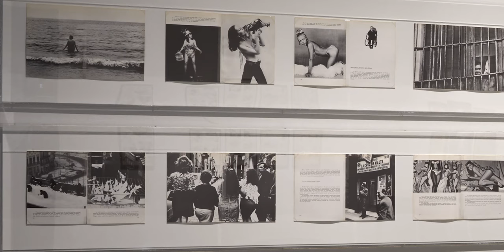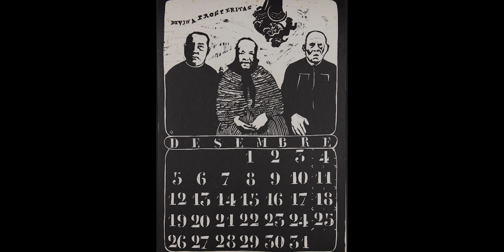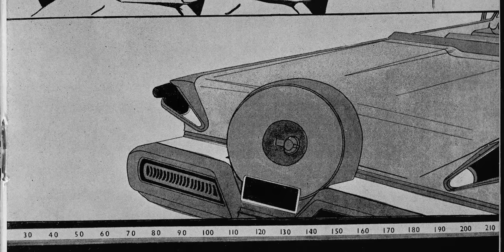Fuera del canon. Las artistas pop en la Colección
Este vídeo se grabó el 4 de febrero de 2020 en las salas y el auditorio 200 del Museo Reina Sofía. Recoge entrevistas y una conversación entre varias artistas que comenzaron su actividad a finales de los sesenta y principios de los setenta, momento de reactivación de las reivindicaciones feministas.

En ella están presentes: Pilar Aymerich, Cecilia Bartolomé, Colita, Ángela García Codoñer, Isabel Oliver y Tomàs Llorens, en representación de la fallecida Ana Peters. Isabel Tejeda, investigadora y profesora de la Universidad de Murcia, ha sido la entrevistadora y moderadora de esta grabación.

Entrevista en el marco del microsite Fuera del canon. Las artistas pop en la Colección